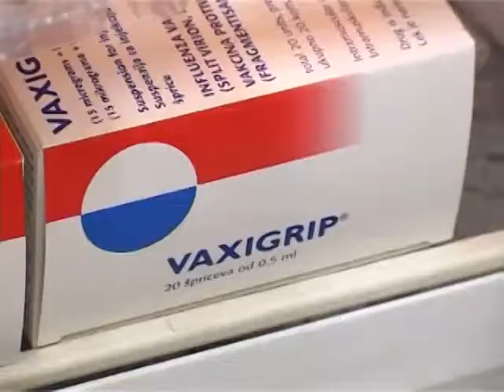Počelo vakcinisanje protiv gripa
U ambulantama Doma zdravlja jutros je počelo vakcinisanje  protiv gripa. Subotičkom Domu zdravlja dostavljeno je 5550 doza vakcina, koje su raspoređene na 27 punktova. Vakcinisanje protiv gripa se preporučuje starijim od 65 godina, kao i mlađim osobama koje imaju neku hroničnu bolest.